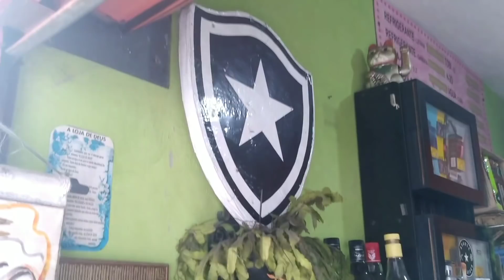BOTAFOGO 4 X 2 MADUREIRA | BASTIDORES COM TORCIDA E EX-JOGADORES CAMPEÕES 🔥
Acompanhei a vitória de virada do Botafogo sobre o Madureira do camarote do Niltão, muito bem acompanhada de jogadores campeões pelo Glorioso.